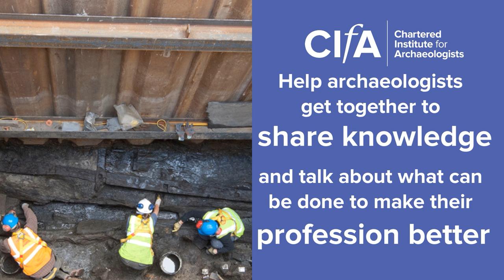CIfA - an introduction to what we do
A short video about the Chartered Institute for Archaeologists